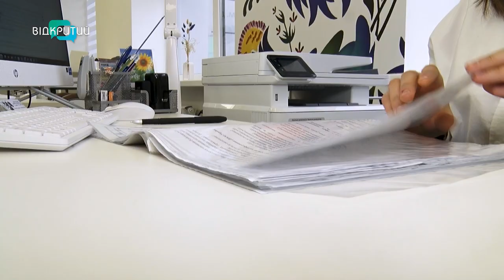Найкращі у цифровій трансформації. Дніпропетровщина – лідер всеукраїнського рейтингу від Мінцифри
Вже третій рік поспіль регіон очолює всеукраїнський рейтинг від Міністерства цифрової трансформації України: його складають на основі 8-ми ключових показників. Оцінюють, зокрема, цифрову освіту та розвиток адмінпослуг, інституційну спроможність та впровадження режиму «без паперів». Чому важливо цифровізувати освітній процес? Які послуги будуть доступні мешканцям у 2024 році? Що зміниться у ЦНАПах? На ці питання відповідає заступник начальника Дніпропетровської обласної військової адміністрації Іван Начовний.

00:00 Початок
00:29 Карта – індекс цифрової трансформації України (інфографіка)
01:20 Представлення гостя
01:50 Показники, у яких Дніпропетровщина лідирує серед інших областей
05:57 Плани щодо цифровізації області у 2024 році
07:20 Як у цифровій трансформації конкурують між собою громади Дніпропетровщини?
10:02 Дніпропетровська область – лідер з кількості відкритих ЦНАПів: 75 офісів  надали громадянам близько 1,5 млн послуг
12:50 Які нові послуги з’являться у ЦНАПи у 2024 році?
16:00 Українці якого віку найбільше користуються електронними сервісами?
18:39 Персональні дані громадян та кібербезпека
20:12 Єдиний державний вебпортал відкритих даних: про що важливо знати під час війни?
21:17 Бліц про улюблені фільм, книгу, родину, захоплення настільними іграми та участь у забігах пам’яті